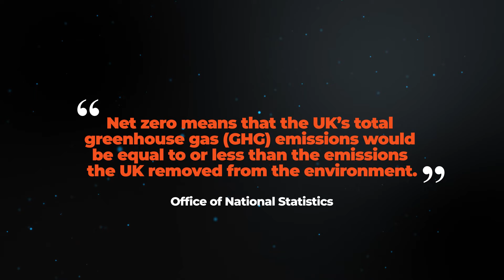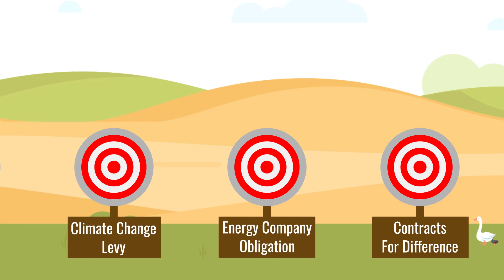What Does Net Zero Mean?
We hear a lot about net zero carbon goals. What does net zero mean? ‘Net zero means that the total greenhouse gas (GHG) emissions would be equal to or less than the emissions removed from the environment.’ Meeting the net zero target will involve sweeping changes in all sectors of the economy.